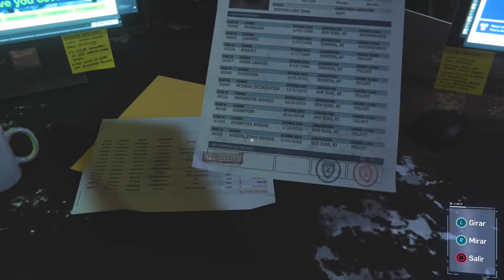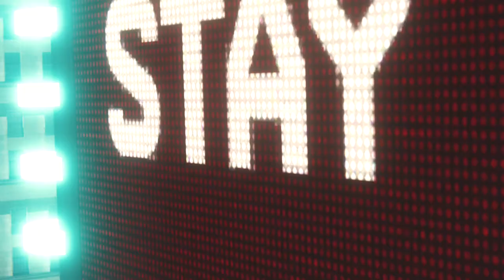2 BOSSES! ELECTRO y BUITRE! (SPIDER-MAN ps4 #13)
OTROS DATOS

➜Skype: "DonPjC"
➜Ps3 y Ps4: "Pj17103"
➜Steam: DonPjC